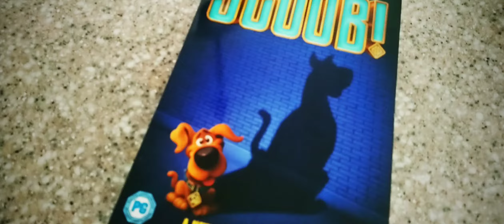7 days from September 28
Highlights 7 days from September 28 2020